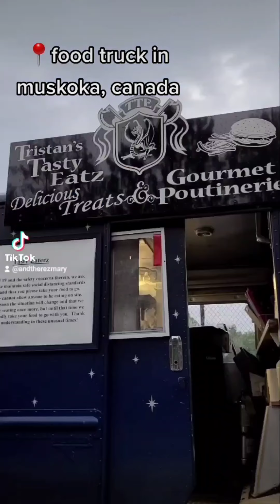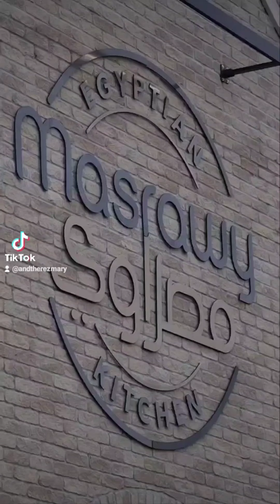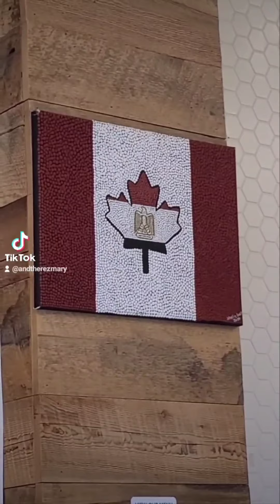Food Adventure Tiktok/Shorts Compilation 🍔🥞